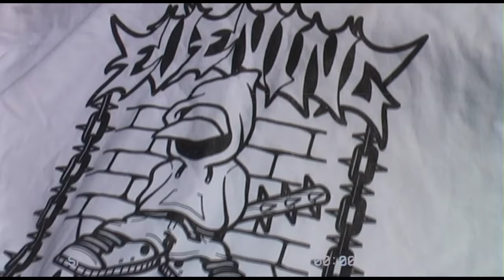I Stopped Skating & This Is What Happen...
A little bit of an update for you guys and most importantly for myself lol hope you guys enjoy the video!